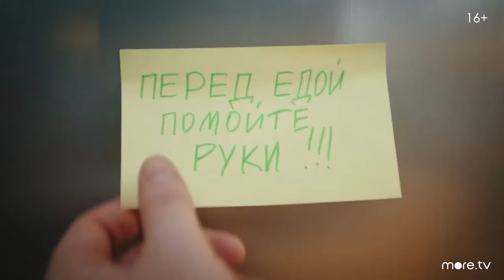Папа в декрете 🎬 Русский трейлер 2021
Трейлер комедийного сериала "Папа в декрете" 2021 года

📺  Жена Антона получила повышение и теперь он остался дома один с тремя детьми. Новоиспеченный «Папа в декрете» попадает в новый и незнакомый мир, где правят беспорядок и крики. Популярные блогеры и эксперты не оставят Антона в беде и поделятся советами и лайфхаками о воспитании детей.

◾ Страна - Россия
◾ Жанр - комедия

◾ В ролях - Антон Лирник и др